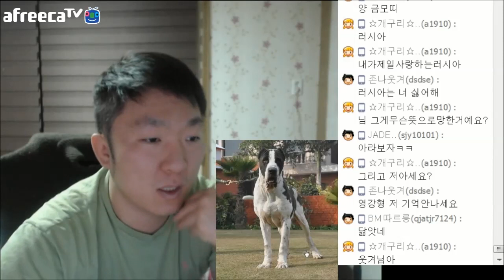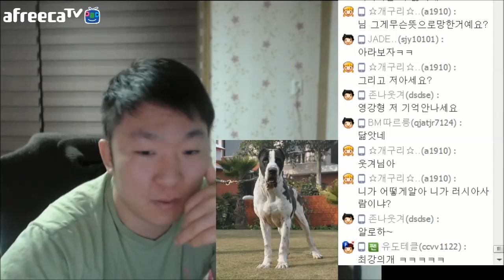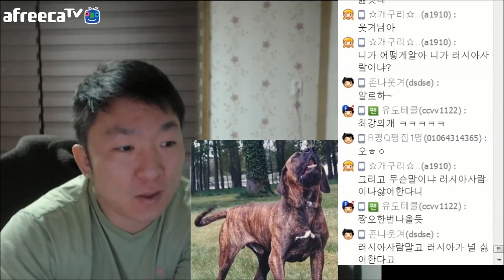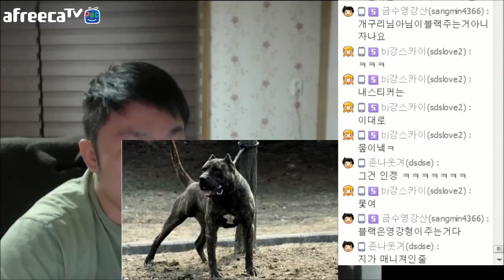#2 세계최강의개(犬) 5위~8위 알아보자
아프리카tv 영강 방송국